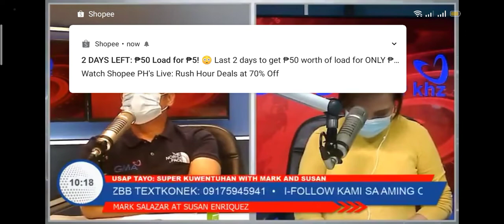DZBB-GMA7 - MCGI/Ang Dating Daan Free Store - Kwentuhan with Mark and Susan - Interview